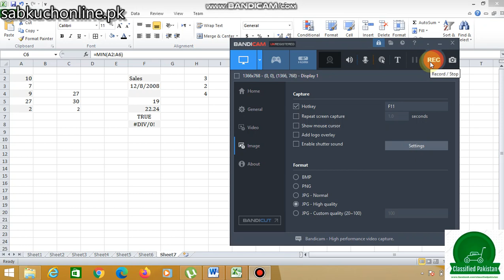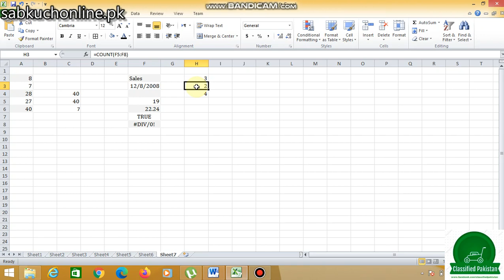MS Excel 2010 advance formula 05